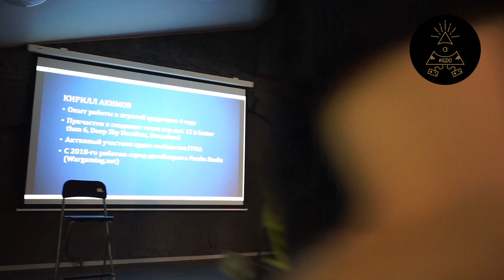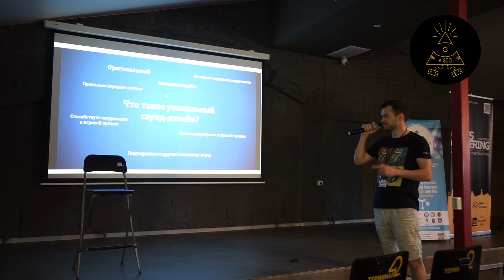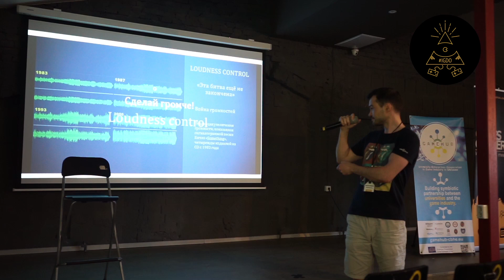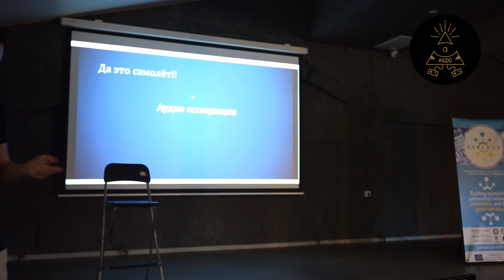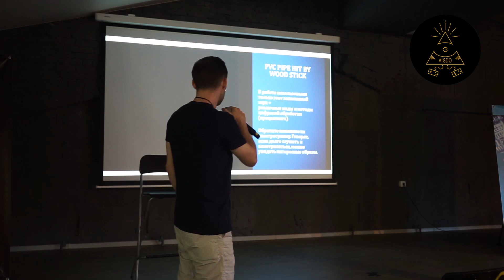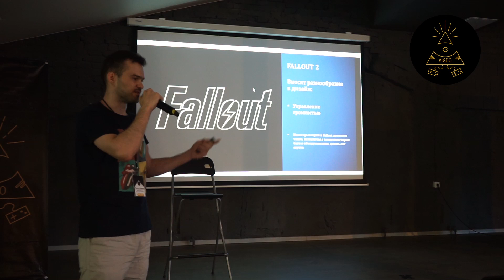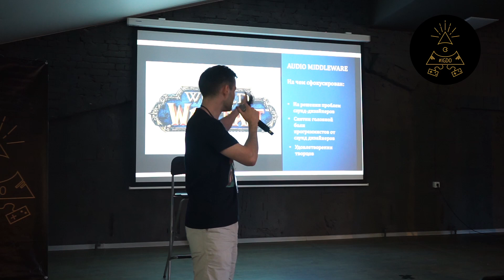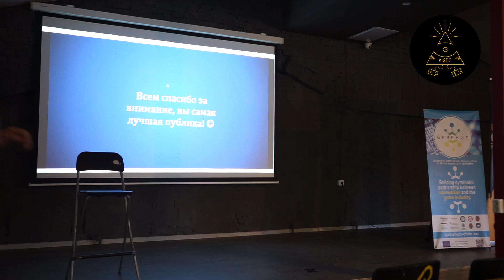Кирилл Акимов: aудио в играх: как создать уникальный саунд дизайн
Кирилл - саунд дизайнер в компании WARGAMING.NET, 4 года опыта работы в индустрии, успел поработать над короткометражными фильмами, играми: начиная от очень маленьких и бюджетных и до очень больших и дорогих, в прошлом работал над проектом 12 is better than 6, студии Ink Stains, в данный момент работает над проектом, Stoneshard, который недавно собрал на Kickstarter более 100 тыс. долларов.

Тезисы доклада:
- Особенности аудио в культовых играх
- Средства и техники для достижения неповторимых результатов звучания аудио в играх
- Создание уникального саунд дизайна на примере проекта Stoneshard